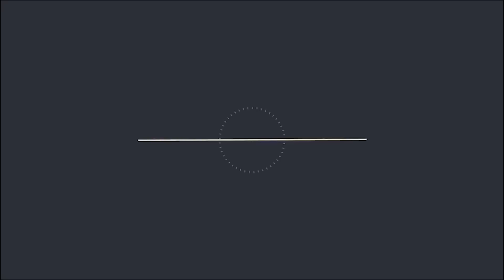Segunda às 18 - Dom de Línguas Estranhas